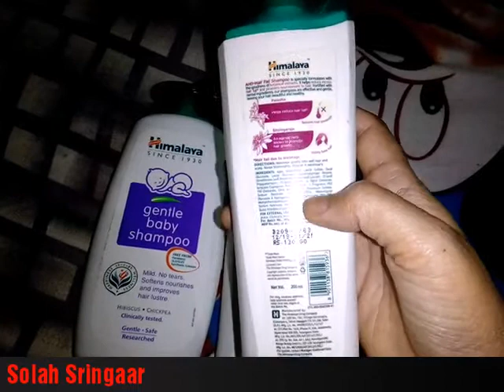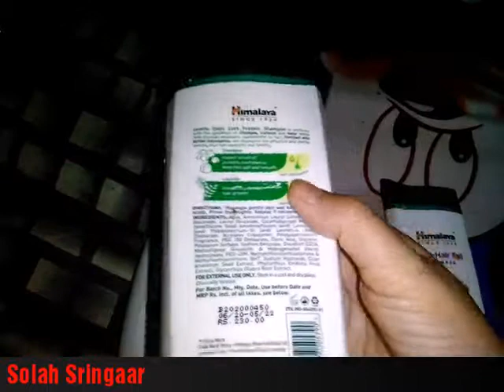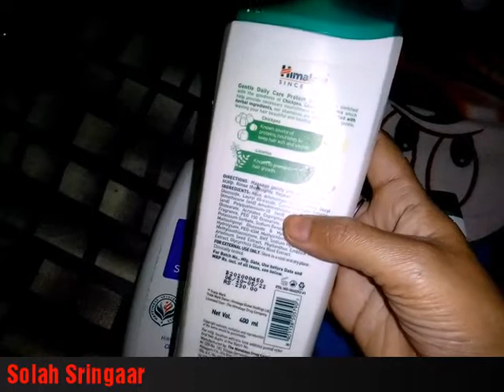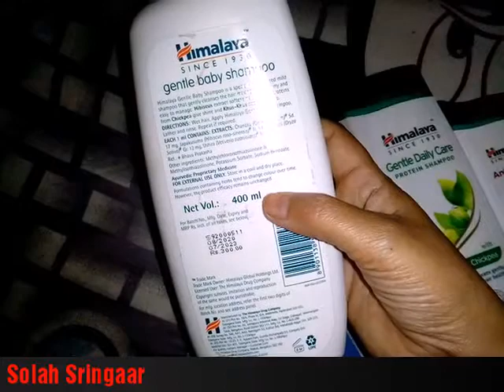My 3 favourite himalaya brand shampoo |Sulphate free & chemical free shampoo in India|Solah Sringaar